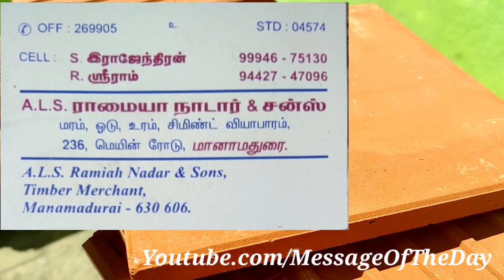மொட்டைமாடியில் தட்டோடு பதிப்பது எப்படி?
வீட்டுக் தட்டோடு, ஹெல்மெட் போன்றது. waterproof ceiling.
முழு  கட்டிட வேலை. மொத்த Contract அடிப்படையிலும் Labour contract அடிப்படையிலும் சிறந்த கட்டிட கலைஞர்களை கொண்டு சிறப்பாக செய்து தர..
Er.ஆண்டவர் DCE
மானாமதுரை
செல்.98653 34864/